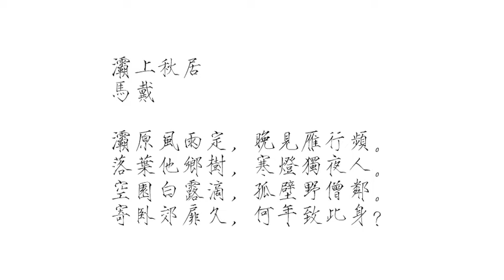162马戴：灞上秋居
162马戴：灞上秋居

灞原风雨定，晚见雁行频。
落叶他乡树，寒灯独夜人。
空园白露滴，孤壁野僧邻。
寄卧郊扉久，何年致此身？